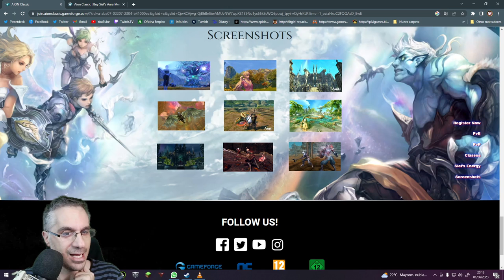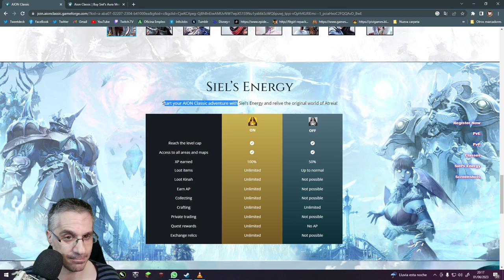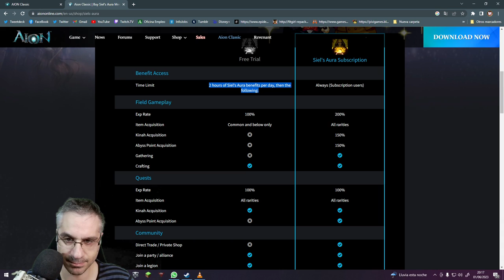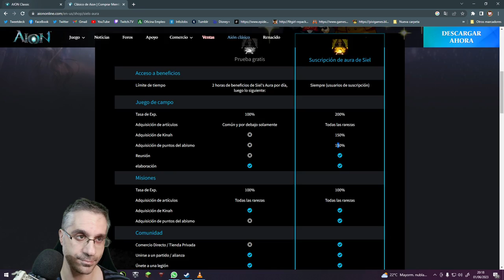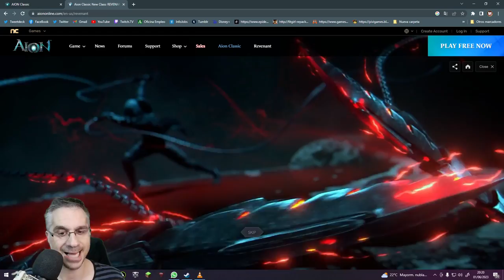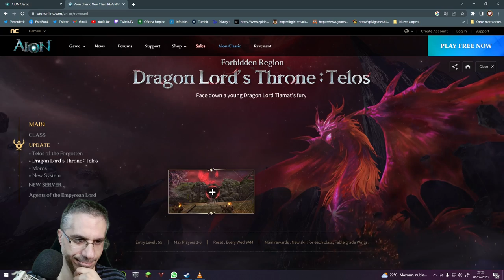Donde jugar AION CLASSIC -¿ NA o GF ? ! CLASE REVENANT !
Pues con el nuevo Aion Classic se vienen cositas, pero donde jugarlo ?
En aion NA o en Aion Gameforge ? hmmm
El revenant mola no ? :D